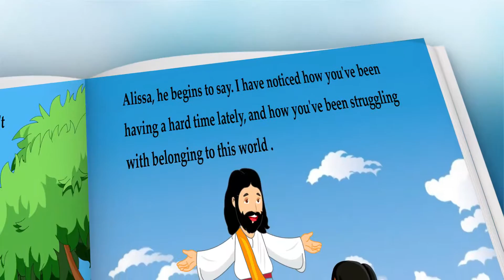School Bus Gospel: Who am I?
School Bus Gospel: "Who am I?" is the 1st of a series of books designed to help a Christian child 1st find their identity in Christ 2. Learn how to apply the word of God every day 3. Understand that God is with them always and lastly create a conversation line between the child and parents. At the end of every story, there is what we call " Reflection time" where the child is given 2 scriptures to memorize and/or reference and connect to the story.